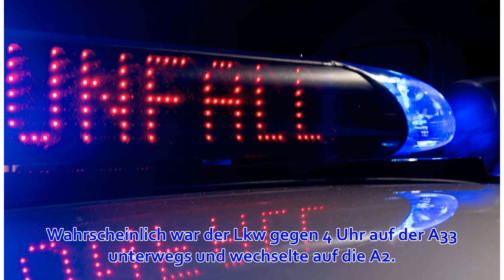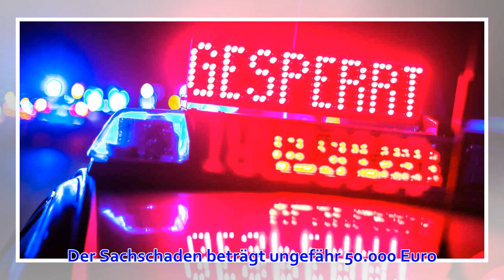A2 den ganzen Tag gesperrt: Lastwagen mit Gefahrgut droht Böschung hinabzustürzen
Bielefeld. Wegen eines Lastwagenunfalls hat die Polizei am Autobahnkreuz Bielefeld am frühen Freitagmorgen die A2 in Richtung Hannover gesperrt. Die Sperrung könnte den ganzen Tag andauern, vermutet ein Sprecher der Polizei. Derzeit drohe der auf die Seite...